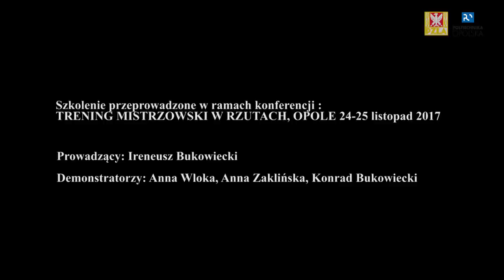Trening Mistrzowski w pchnięciu kulą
Na Wydział Wychowania Fizycznego i Fizjoterapii przyjechała czołówka polskich trenerów i zawodników specjalizujących się w rzutach lekkoatletycznych.